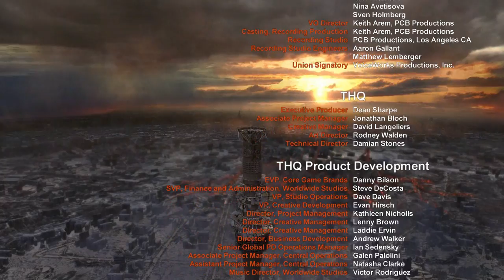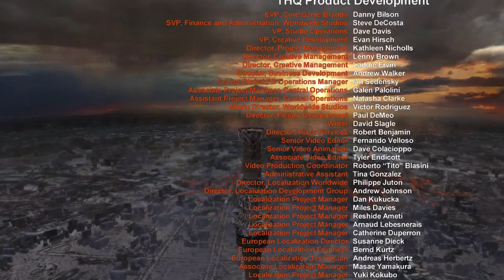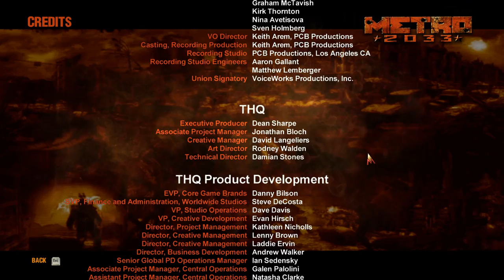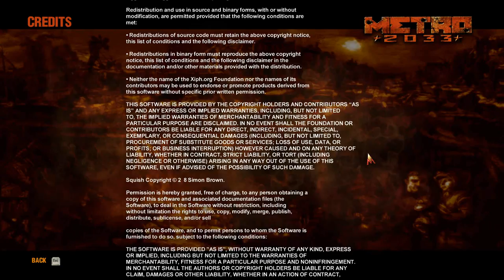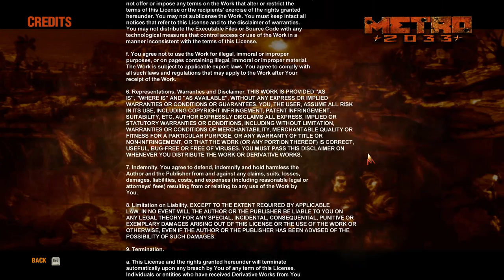Let's Play Metro 2033 - Part 18 1080p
Nice ending :)